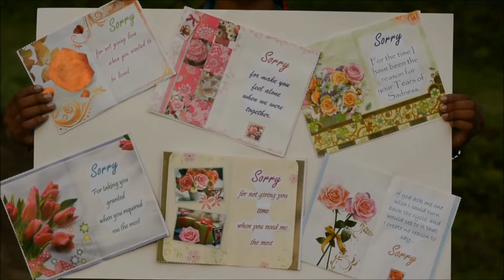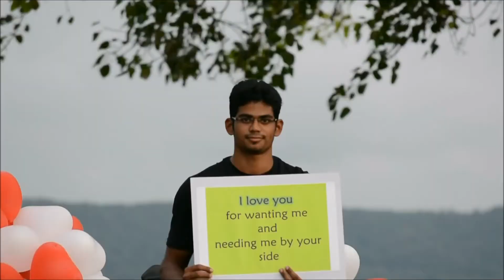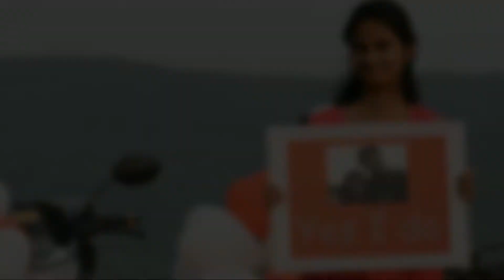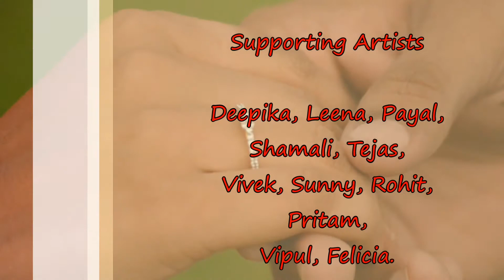Surprise proposal for girlfriend_A wonderful marriage proposal by Akshmey with the help of LovePrise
A very well organised plan by LovePrise production_ watch full video_ Lovely emotions.